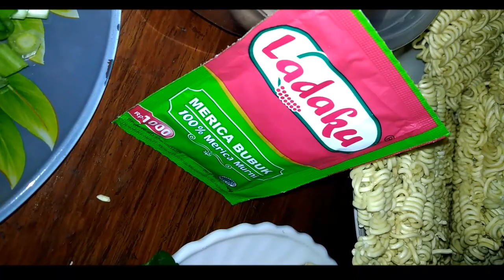Deutschprojekt : Omelett kochen und Kopyor Eis machen | Cara membuat Omlet sosis dan Es Kopyor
Omlette

Bahan :
1. Mie
2. Telur
3. Sosis
4. Minyak goreng

Bumbu :
1. Cabe
2. Bawang putih
3. Bawang merah
4. Garam
5. Lada bubuk
6. Daun bawang

Es Kopyor

Bahan :
1. Santan
2. Air kelapa
3. Agar-agar
4. Gula pasir
5. Surip
6. Susu cair

Soundtrack:
1. 내겐 너무 사랑스러운 그녀 OST
2. Why Do I